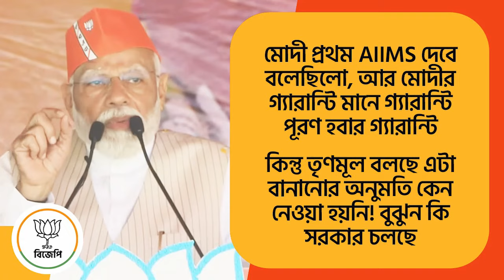মোদী প্রথম AIIMS দেবে বলেছিলো, আর মোদীর গ্যারান্টি মানে গ্যারান্টি পূরণ হবার গ্যারান্টি।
কিন্তু তৃণমূল বলছে এটা বানানোর অনুমতি কেন নেওয়া হয়নি! বুঝুন কি সরকার চলছে!